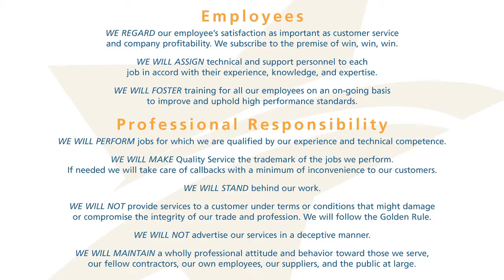Electrical Technician at Moon Air Inc. Elkton MD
We are a full service residential and small commercial electrical contractor.